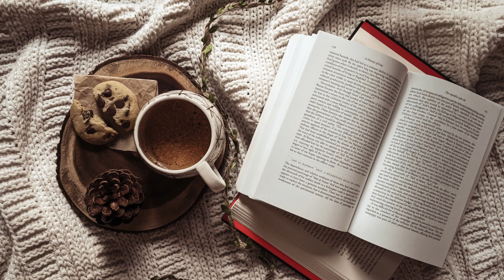Людмила Галінська "Знаєш, осінь - не привід хандрити"